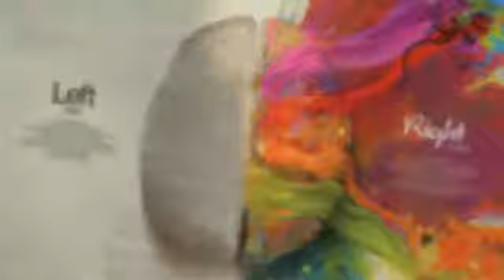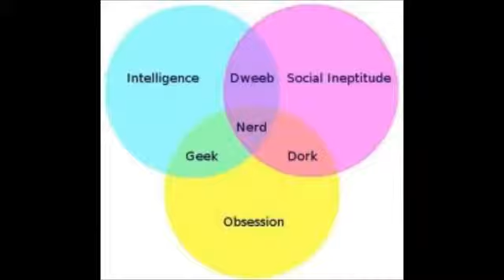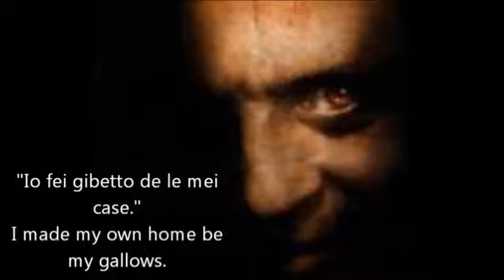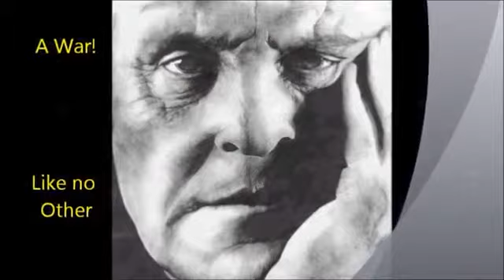Modern Mythology {3}